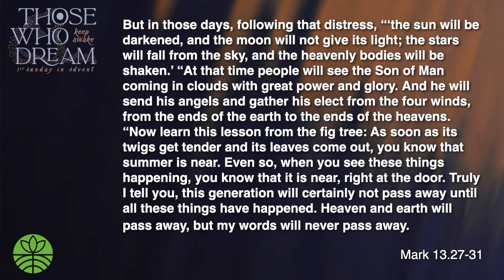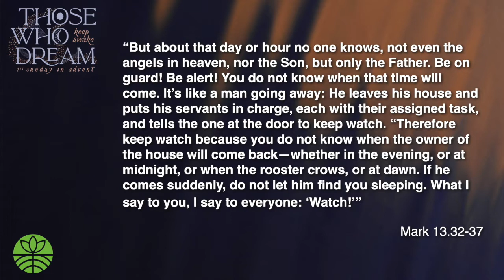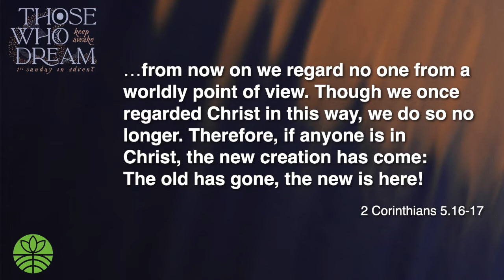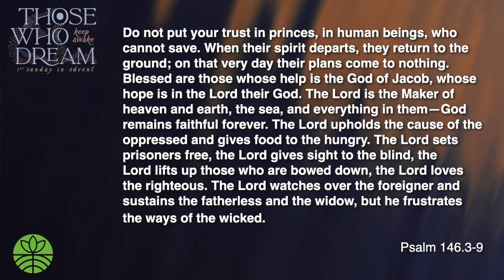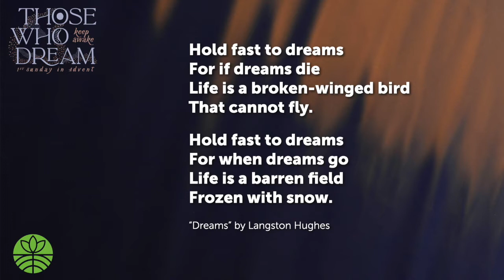Keep Awake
Pastor T. C. kicks off the "Those Who Dream" teaching series for the seasons of Advent, Christmastide, and Epiphany. In this homily, the theme of Hope is explored in the context of keeping awake to God's work in the dark.